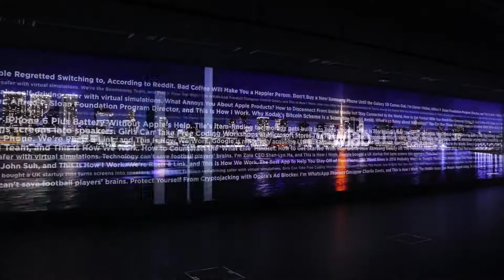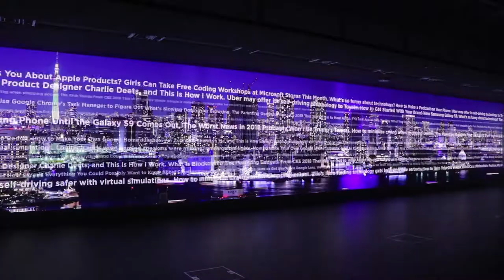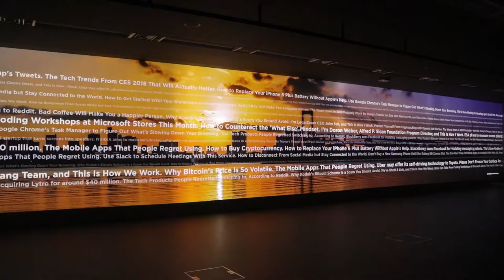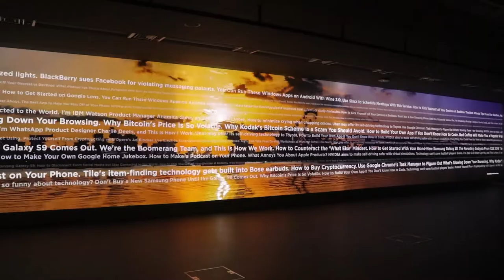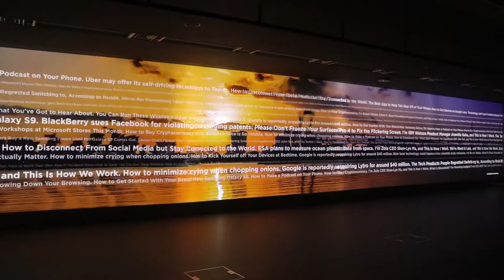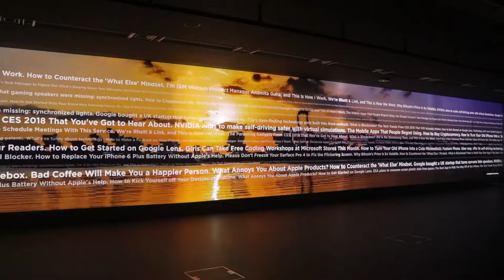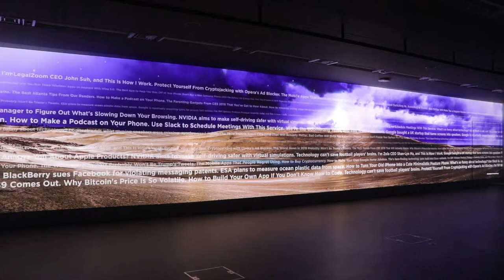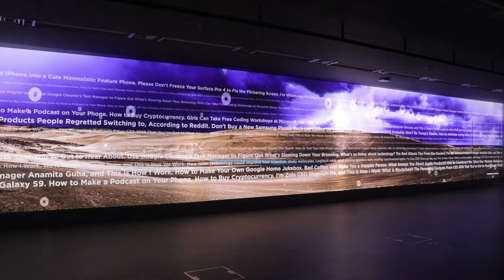Dentsu Isobar : interactive wall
CREATIVE CODING: Ken-ichi Kawamura (Dentsu Isobar)
PHOTO: Masahiro Miyakawa (Dentsu Isobar)
SOUND: saskiatokyo